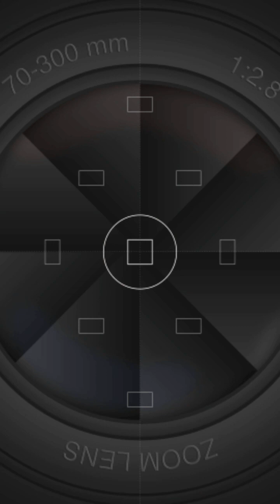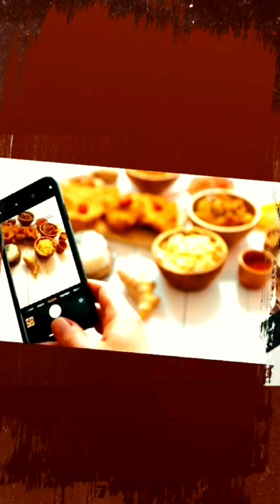1 Million Channel Views Celebration 🍾